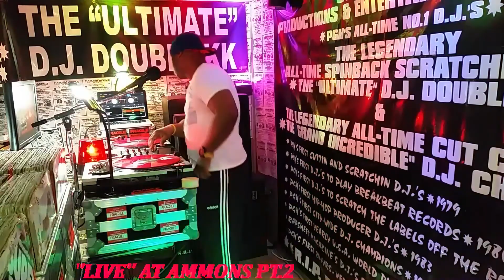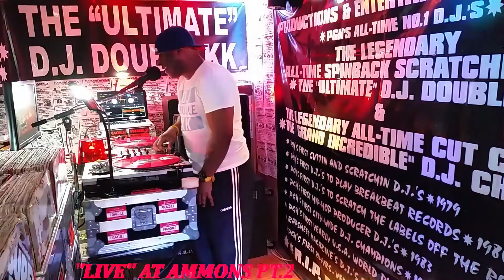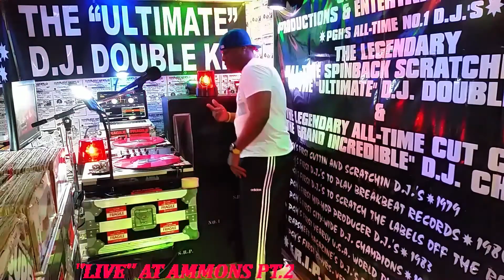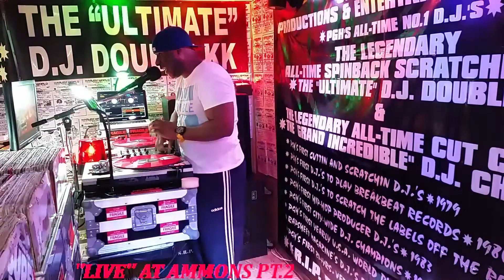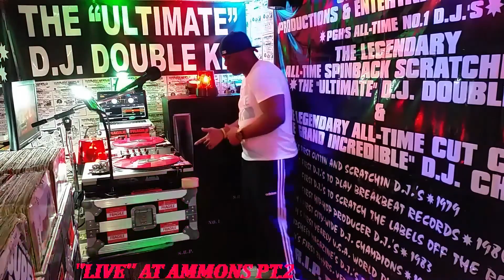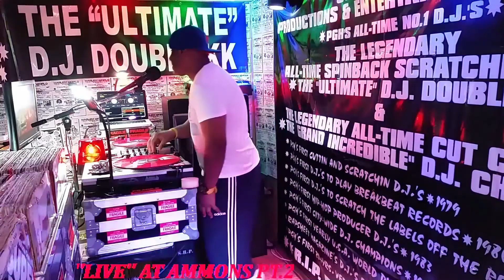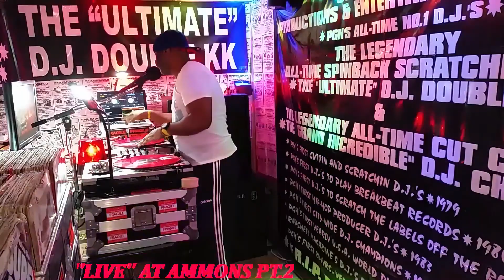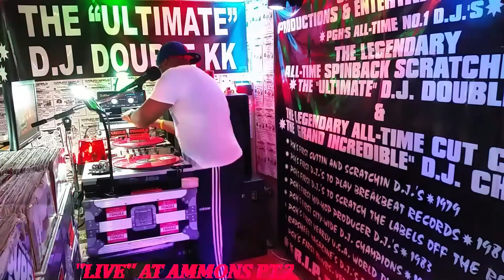[archives spotlight] #15 dj double kk ''live'' at ammons '85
*[[[NOW PLAYING]]] DJ DOUBLE KK PRESENTS: THE''ARCHIVES SPOTLIGHT'' EDITION SERIES.

*FEATURING:DJ DOUBLE KK ''LIVE'' AT AMMONS RECREATIONAL CENTER IN DECEMBER ''1985'' [ALMOST 40 YRS AGO]

*THIS IS [[[PT.2]]] OF THE NEVER-BEFORE-HEARD LEGENDARY PARTY I DID THAT TOOK PLACE AT AMMONS RECREATION CENTER ON THE HILL IN DECEMBER OF ''1985'',WHICH FEATURED MYSELF DJ DOUBLE KK ON THE WHEELS OF STEEL SPINNING ALL THE ''FRESHEST & BRAND NEW'' HIP HOP OUT AT THAT TIME.